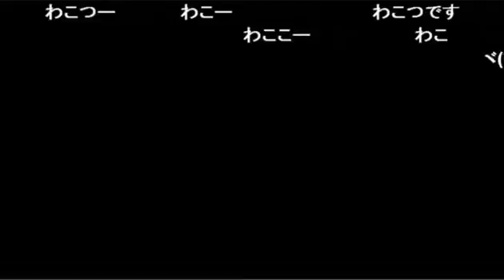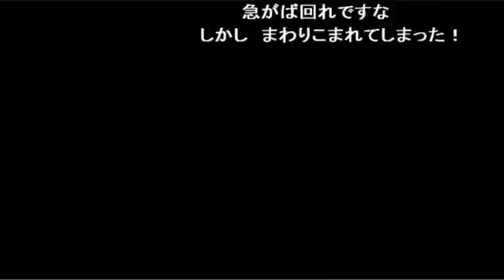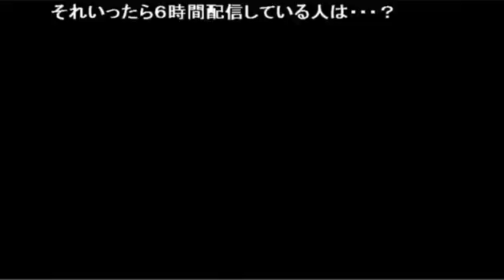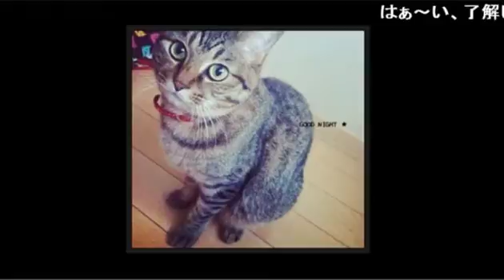【RPG】 PS 「アランドラ」 【Pt.37】 （2014年10月9日）